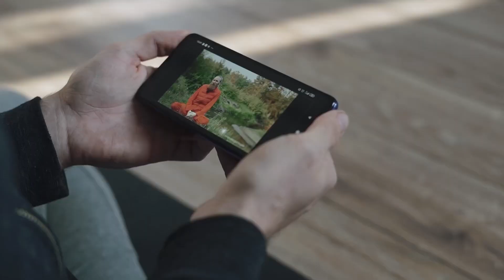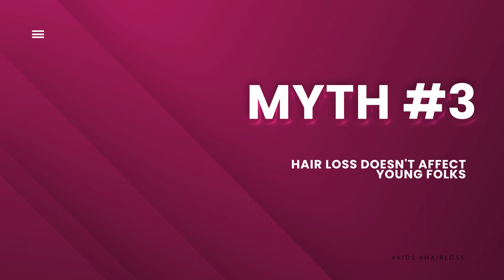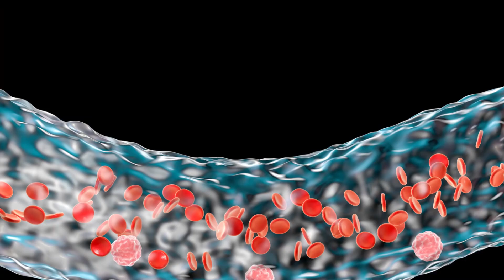8 Myths about Hair Growth that you Should Stop Believing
Just because you've heard it a million times doesn't mean it's true! Separate fact from fiction to get the luxurious locks you’ve always dreamed about.
We will talk about 8 Myths about Hair Growth that you Should Stop Believing.
Hair Growth Myths
Hair fall Myths